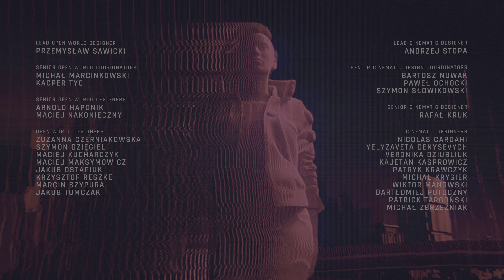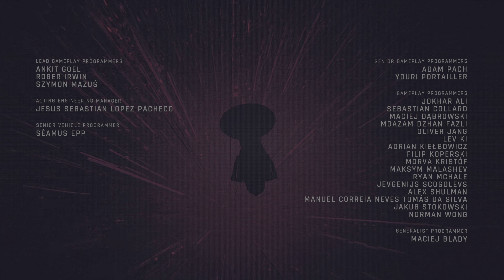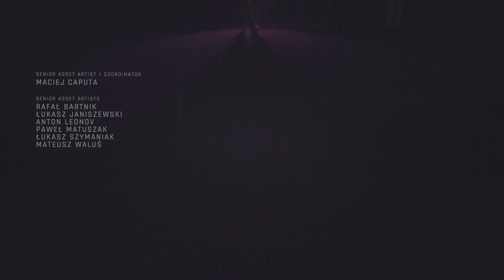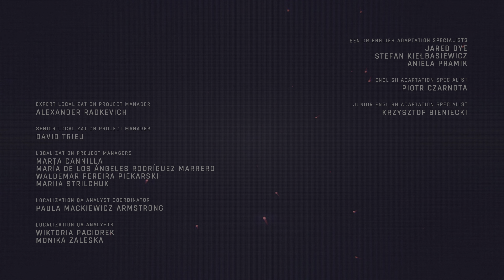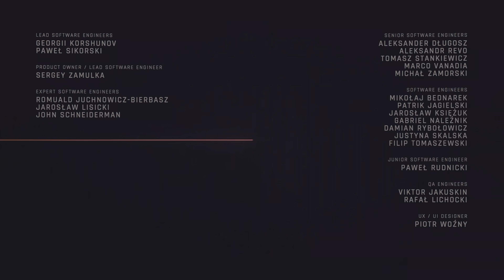CYBERPUNK 2077: PHANTOM LIBERTY DLC | Somewhat Damaged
IVIysteriis